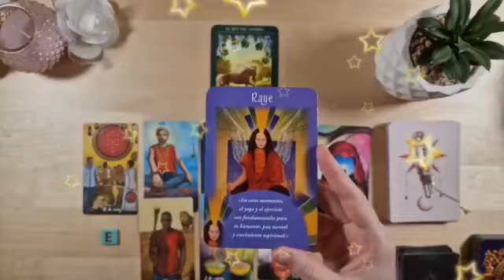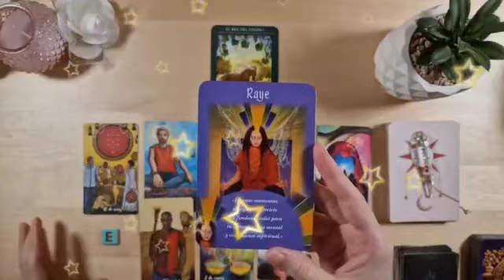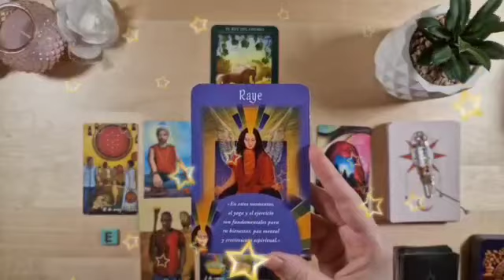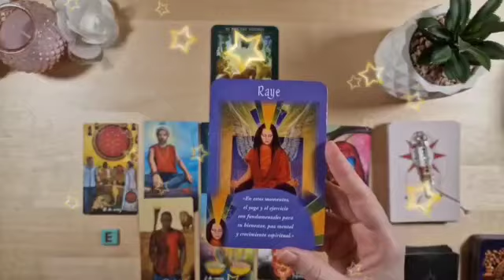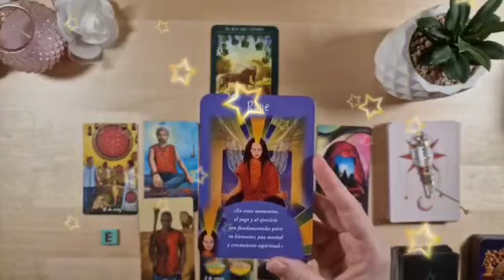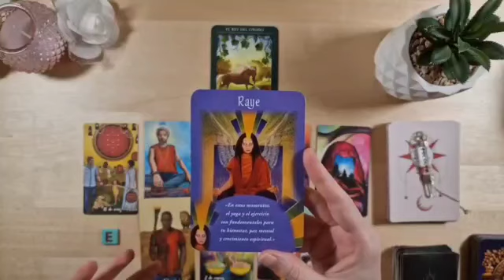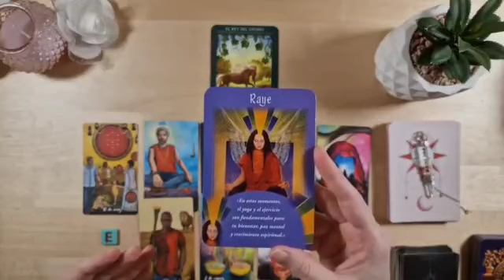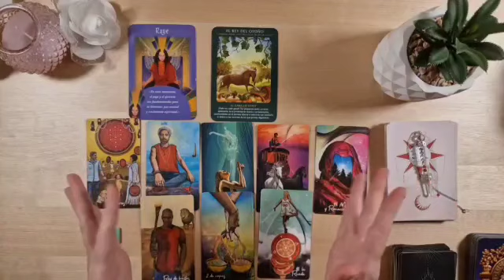تاروت برج الدلو من 24 إلى 4 سبتمبر 2023 // الله و ما شاء فعل🤲أنت فيك شئ لله يا عزيزي دلو😍